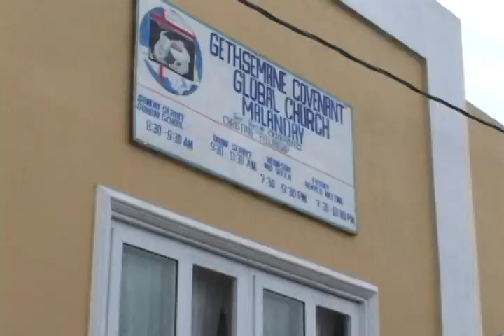필리핀목회자세미나